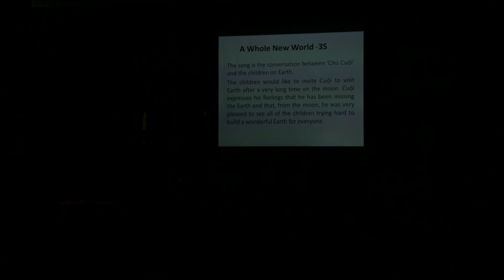Song by Secondary Full Moon Festival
Full Moon Festival performances at BVIS HCM